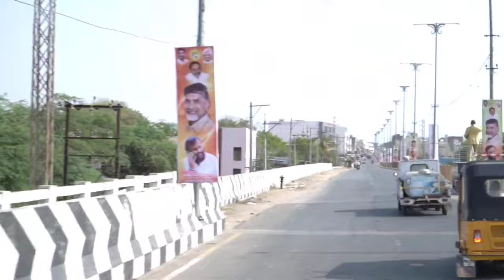రాయచోటి లో చంద్రబాబు రాక సందర్భంగా.... (1)